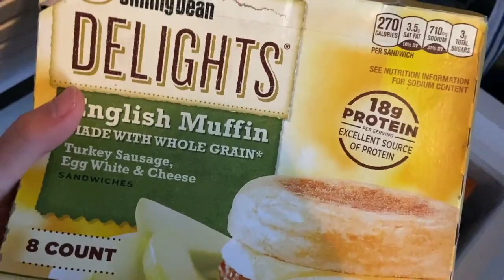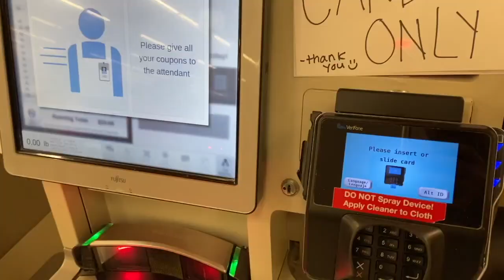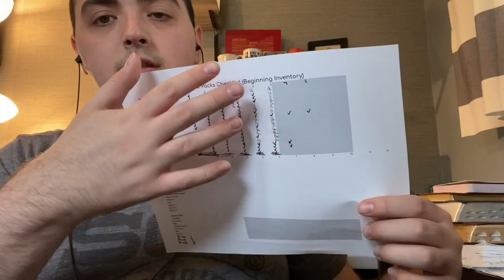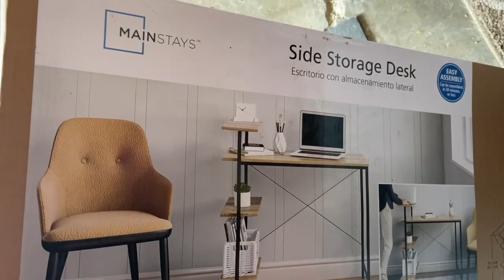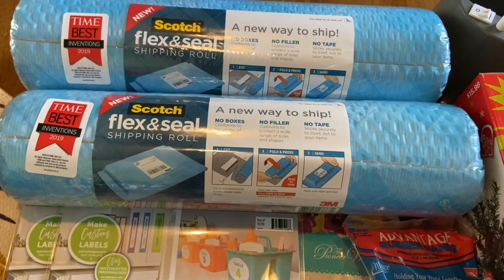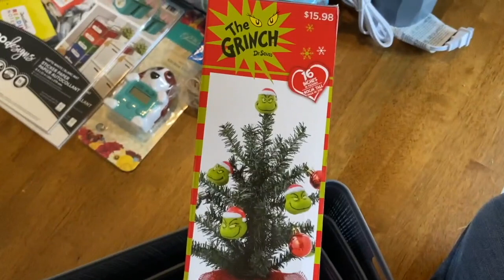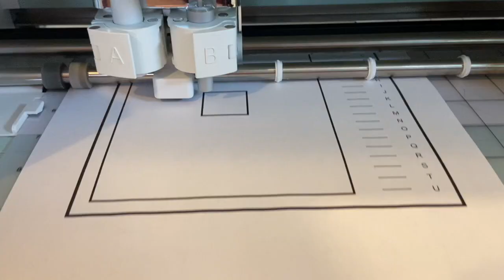FINALLY GETTING IT TOGETHER! ~ VLOGTOBER DAYS 15 & 16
Ibotta Referral: AYJJJR
Fetch Referral: C1PNA
Shopkick Referral: WIN430308